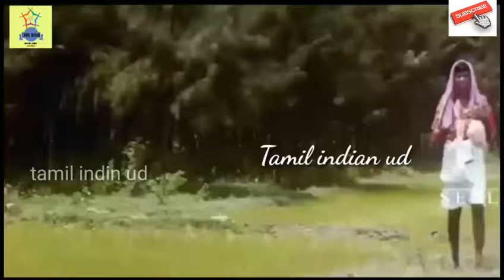King Kong 1933 to 2017 difference and copycat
welcome to Tamil teck UD channel. this channel gives the best entertainment that brings latest trending videos and mobile apps reviews and top 10 application Android and WhatsApp trending videos and tech videos and top 10 videos and Copycat movies Copycat songs Copycat dance entertainment and Tamil peoples dancing and entertainment videos.

subscribe this channel to know all the interesting and current news, still you are not subscribe  Tamil Teck ud channel, subscribe immediatel I am sure this channel differently entertainment for you.

நன்றி